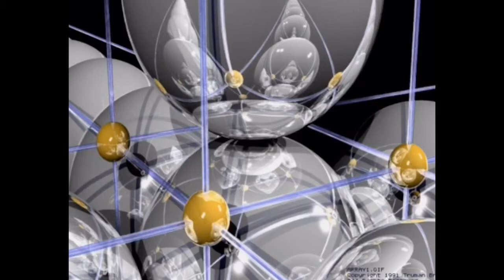Untitled idea (synthwave)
Work in progress I suppose!